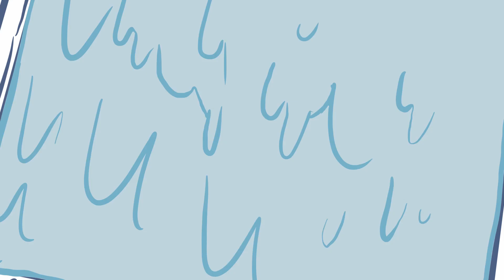CUPHEAD "I Scream Man" - Boards & DELETED SCENES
Storyboards (and deleted scenes) for the chase in "The I Scream Man" (The Cuphead Show). For the 2nd shot, I had Ian Vasquez' crazy drawings to work with, so this is kind of a "frankensteined" shot! Adam Paloian directed this one brilliantly, some of this is based on his drawings as well! Dave Wasson voiced the Ice cream man himself!!